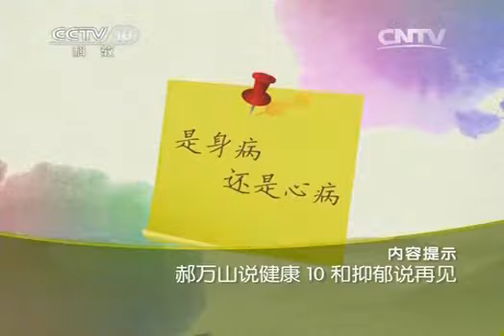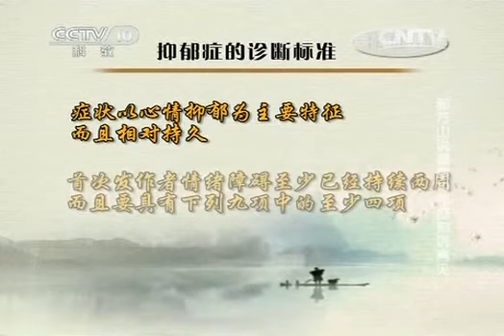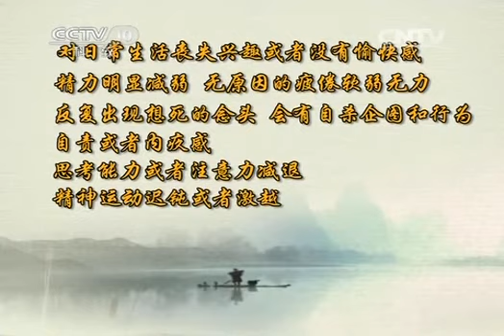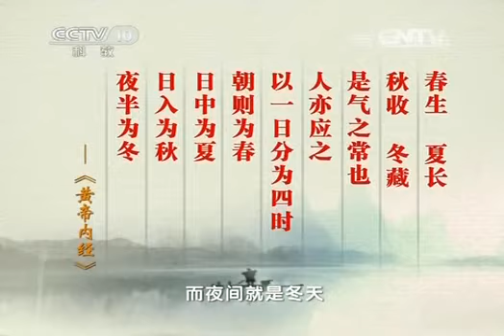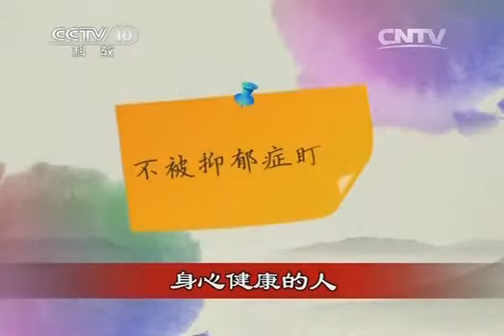20141031 百家讲坛 郝万山说健康 10 和抑郁说再见